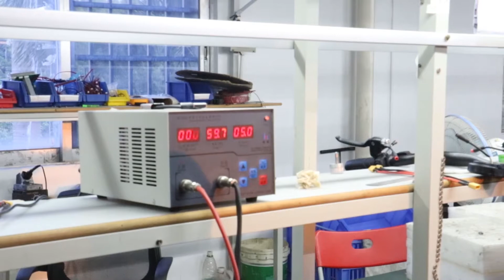EcoRider E4-9 Scooter Testing Video Before Package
The New upcoming 2019 electric scooter is here

Our Factory using the creative juice to design a powerful masterpiece

The best of dual motor electric scooter

Specifications

*Packing Size: 120*30*60 CM
*Tire: 10*3.5Inch Off-road tire
*Battery: 52V 20.8A/60V 20.8A lithium battery
*Motor：52V 2*1000W/60V 2*1800W DUAL MOTOR
*Max Speed: 50-75km/h
*Suspension: front+rear
*Speedometer:LCD display
*Light: head light+rear brake lights *With bell
*Brake：Jak Brand F&R Hydralic brake

Are you ready for this beast in your market?
We are the manufacturer of our product, so you can get the cheapest and highest quality electric scooter from us.

We are looking long term business partner !
We supply, you sell!